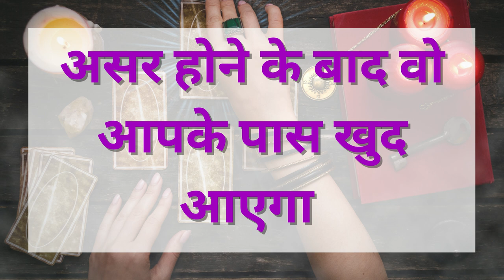यह मंत्र कह के देखो अगले कुछ घंटो बाद आपको पता लग जायेगा क्या बोलै था